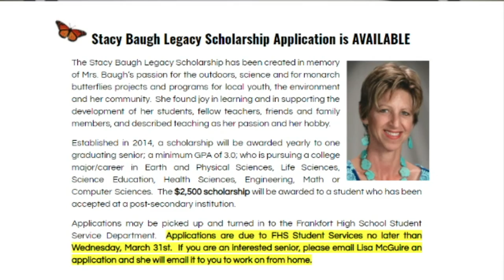HDTV News 3/12/21